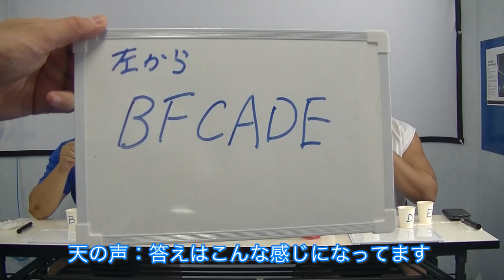【ついに決着！！】アサヒ飲料社員vs一般人”利きアサヒ飲料対決”〈後編〉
チャレンジャーズのレジェンドOL#75黒川選手（アサヒ飲料社員）
VS
入部6年目チャレンジャーズの元気印OL#65國岡選手（一般人）

利きアサヒ飲料対決 後編！！
ついに決着！！！！